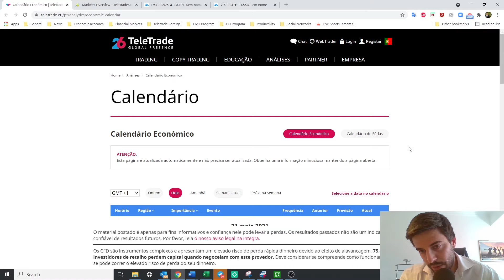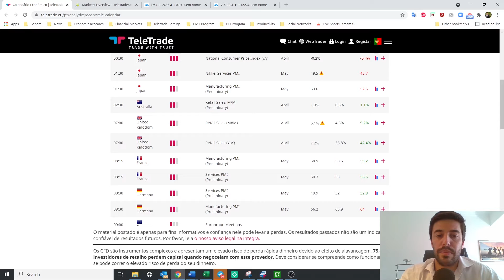TeleTrade - Indicadores económicos impulsionam bolsas acionistas mundiais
As ações tecnológicas e de crescimento asiáticos subiram na sexta-feira, após a liderança de Wall Street durante a noite, com os investidores a moderarem os receios sobre a inflação e as perspetivas de um início de estímulo por parte da Reserva Federal.

Simule negociações nos mercados financeiros. Abra uma Conta Demo (free)

Quer começar a negociar nos mercados financeiros? Abra uma Conta Real